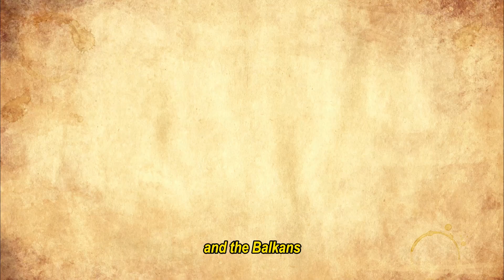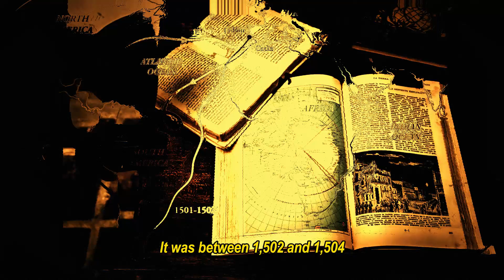How "America" Got Its Name Wrongly ? | From Amerigo Vespucci to America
Join us on a captivating journey through the annals of history as we unravel the fascinating story behind the discovery and naming of America. From the voyages of Christopher Columbus to the expeditions of Amerigo Vespucci, this video delves into the intricate details and pivotal moments that shaped the course of history. Explore the motivations, challenges, and triumphs of the explorers who ventured into the unknown, ultimately leaving an indelible mark on the world map. Discover the origins of the name "America" and the intricate web of events that led to its adoption. Whether you're a history enthusiast or a curious learner, this video offers insights into one of the most significant chapters in human exploration. Join us as we uncover the mysteries of the New World and the enduring legacy of its discovery.